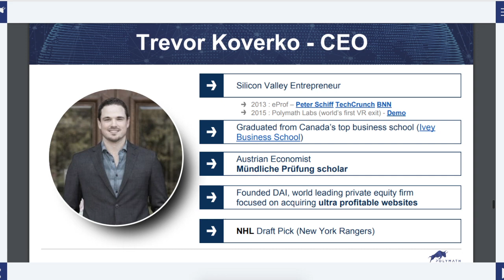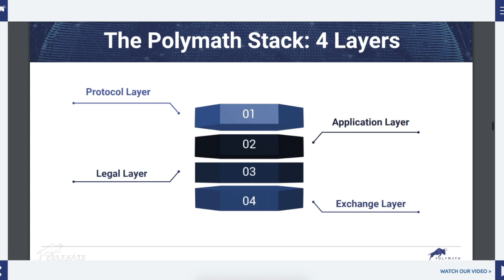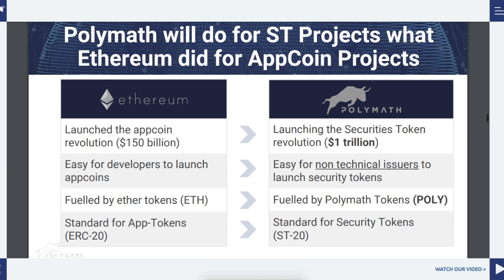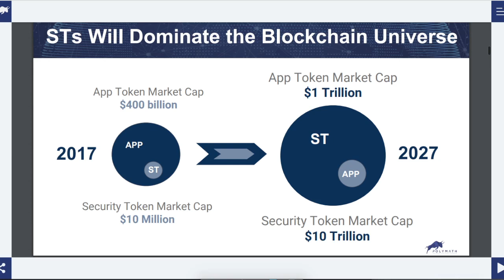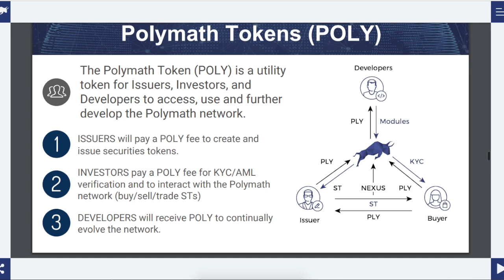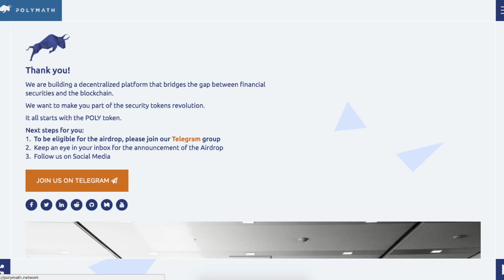Polymath Network: The Securities Token Platform.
This is a review of the Polymath Network and the ST20 Poly Token.